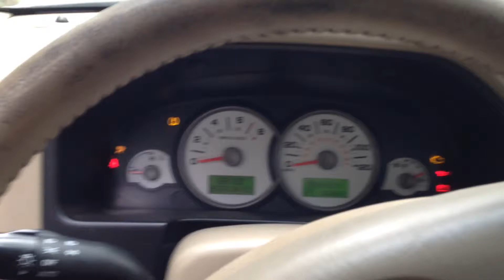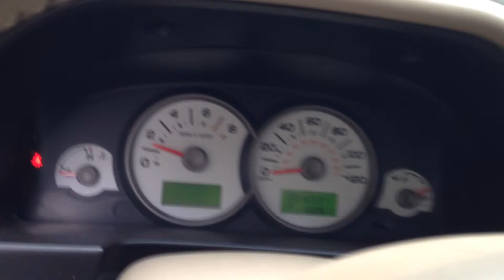Quick Startup of the 2007 Ford Escape Limited